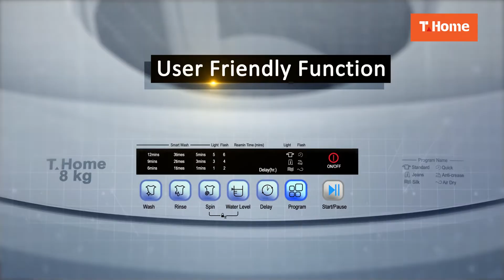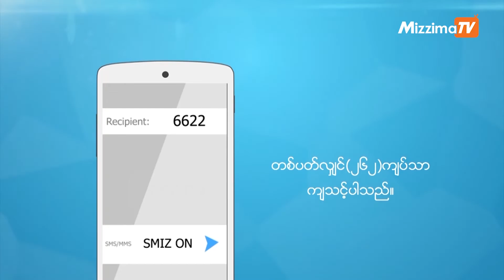စီမံခန္႔ခြဲမႈအမွားအယြင္းမ်ားေၾကာင့္ ယူနက္စကို မွတ္တမ္း၀င္ရန္ အတားအဆီးျဖစ္ေန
ပုဂံေဒသတြင္ စီမံခန္႔ခြဲမႈအမွားအယြင္းမ်ားေၾကာင့္ ယူနက္စကို မွတ္တမ္း၀င္ရန္ အတားအဆီးျဖစ္ေန
 ပုဂံေဒသသည္ အစိုးရ၏ စီမံခန္႔ခြဲမႈအမွားအယြင္းမ်ားေၾကာင့္ ယူနက္စကို၏ မွတ္တမ္း၀င္ရန္ အခက္အခဲ အတားအဆီးျဖစ္ေနေၾကာင္း တရားလႊတ္ေတာ္ေရွ႕ေန ဦးဖိုးျဖဴ ကေျပာသည္။

စက္တင္ဘာ ၄ရက္တြင္္ ရန္ကုန္ၿမိဳ႕ ဗိုလ္တစ္ေထာင္ၿမိဳ႕နယ္ရွိ ျမန္မာ့ေရွးေဟာင္းသုေတသနပညာအသင္းက ျပဳလုပ္သည့္ သတင္းစာရွင္းလင္းပြဲတြင္ ေျပာဆိုျခင္းျဖစ္သည္။
ရိုက္ကူး - မိုးျမင့္ေဇာ္
တည္းျဖတ္ - စိုးသူေအာင္